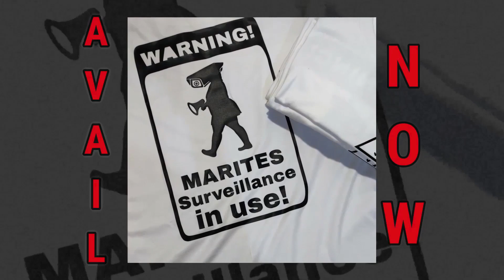NAKA UWI NA SI URAGON! (TAGCOL PART 3)